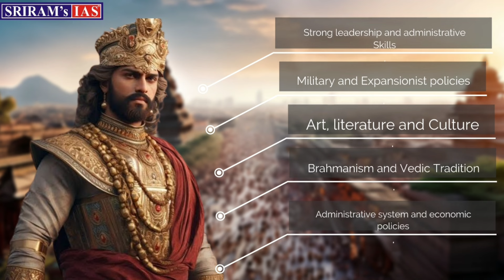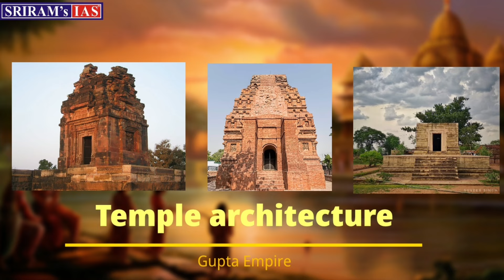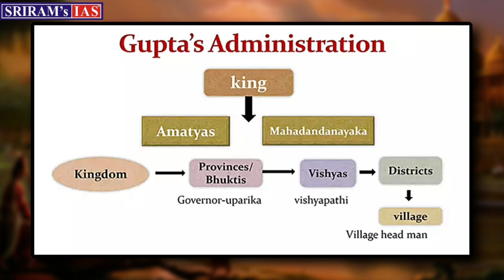GUPTA DYNASTY | GUPTA EMPIRE AS GOLDEN AGE | GUPTA VANSH RISE AND GROWTH | UPSC GS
The guptaempire was ruled by members of the guptadynasty from around 320 to 550 AD and covered most of India, Bangladesh, Bhutan, Nepal, Afghanistan and Pakistan. The time of the Gupta Empire is reffered to as goldenage of science, mathematics, astronomy, religion and philosophy in South Asia. The kings of this dynasty favour Hinduism.

The guptas most probably came from Bengal. At the beginning of the 4th century the Guptas ruled a few small Hindu kingdoms in Magadha and around modern-day Uttar Pradesh.

We get plenty of information about this dynasty through coins, inscriptions, monuments, and Sanskrit writings. The Guptarulers were great conquerors and good administrators. This brought on a series of invasions that weakened the empire, but many of their cultural and intellectual achievements were saved and transmitted to other cultures and live on today. Fa Hien visited India during the reign of chandragupta II and stayed in this country for several years.

People lived a simple life. Commodities were affordable and all round prosperity ensured that their requirements were met easily. They preferred vegetarianism and shunned alcoholic beverages. Gold and silver coins were issued in great numbers which is a general indicative of the health of the economy. Trade and commerce flourished both within the country and outside. Silk, cotton, spices, medicine, priceless gemstones, pearl, precious metal and steel were exported by sea.